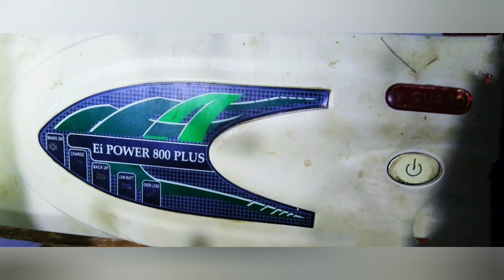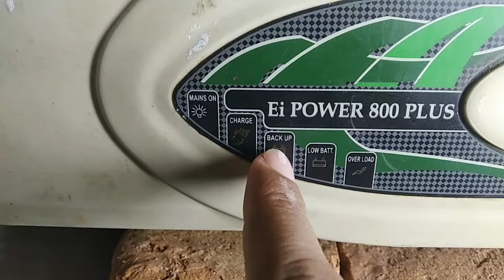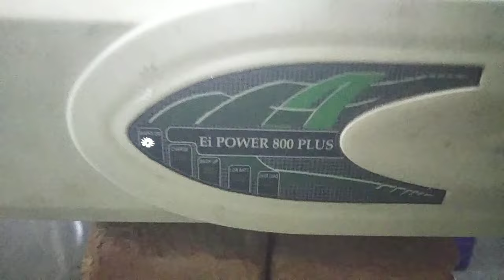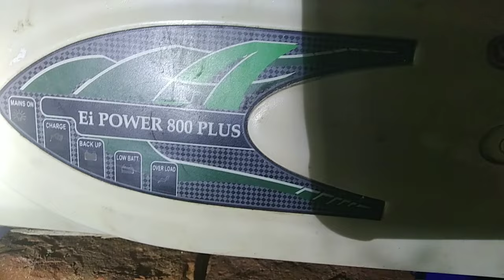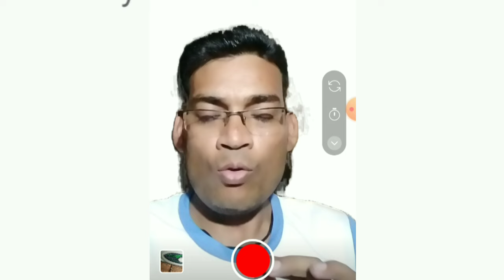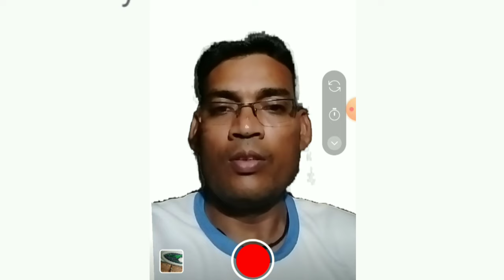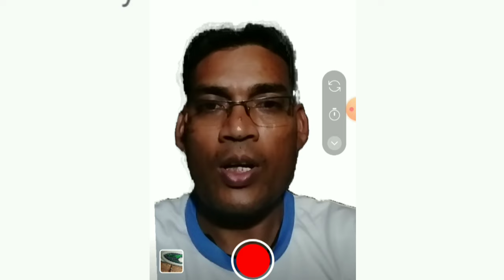How to inverter connection इनवर्टर का कनेक्शन कैसे करें ।। Ei power 800 plus (v-guard) ADDO battery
Inverter connection
Inverter ke wire connection
Inverter connection video
Inverter kaisa dikhta hai
Inverter mein क्या-क्या hota hai
Inverter aage se kaisa dikhta hai
Inverter piche se kaisa dikhta hai
Inverter ki battery kaisi hoti hai
Inverter mein kitni battiyan hoti hai
Inverter ki on off button
Inverter ka charging button
Inverter ka men line wire
Safed color ka inverter
Neele color ka battery
Battery mein inverter ke tar jodna
Battery mein kitne tar hote Hain
Inverter ki battery mein kitne tar lagte Hain
Inverter se kitne tar nikalte Hain
Inverter ke andar pankhe ka kya Kam hai
Inverter mein plus mines kya hote Hain
Arth face ke tar ka pata lagana
Sadharan inverter connection
Makan mein light fitting Ho tab inverter connection
Electrician se inverter connection karvana
Inverter mein indicator dhvni ka kya Kam hai
Inverter se pankha kaise chalayen
Inverter ko kaise set Karen
Charging wala inverter
Bijali aane per photo inverter
Inverter ki photo
Inverter ki battery ki photo
Nitin Kumar berwa inverter ka video
Vidyut urja ko rasayanik urja badalna
Rasayanik urja ko Vidyut urja mein badalne wala yantra
इनवर्टर में यंत्र है जो विद्युत ऊर्जा को रासायनिक ऊर्जा बदल देता है और रासायनिक ऊर्जा को विद्युत ऊर्जा में बदल देता है यह लाइट में ऑटो सिस्टम पर कार्य करता है जैसे ही लाइट आती है इनवर्टर ऑन हो जाता है और चार्जिंग स्टार्ट हो जाती है और उपकरणों में बिजली सप्लाई इनवर्टर से बंद हो जाती है और जैसे ही लाइट जाती है इनवर्टर से बिजली सप्लाई बिजली के उपकरणों में चालू हो जाती है बिजली को चालू बंद करने के लिए ऑटो सिस्टम होता है
इनवर्टर का उपयोग अक्सर उन मकानों में किया जाता है उन क्षेत्रों में किया जाता है जहां पर लाइट बार-बार चली जाती है 24 घंटे लाइट नहीं आती ऐसी स्थिति में लाइट की आपूर्ति करने के लिए इनवर्टर का उपयोग किया जाता है जब लाइट आती रहती है तब लाइट इनवर्टर में की बैटरी में स्टोर हो जाती है और जब लाइट चली जाती है तो इनवर्टर की बैटरी से लाइट प्राप्त कर ली जाती है